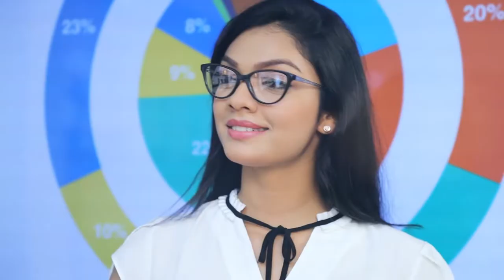බත් පැකට්ටුවක මිල රුපියල් 10 කින් ඉහළට| Breaking.lk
බත් පැකට්ටුවක මිල රුපියල් 10 කින් ඉහළට